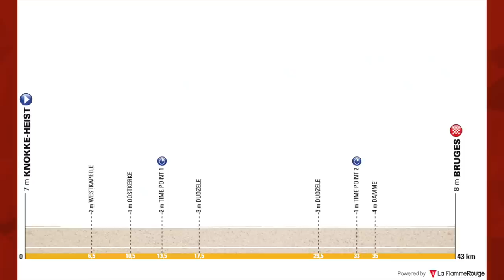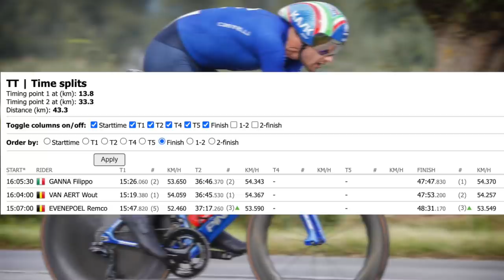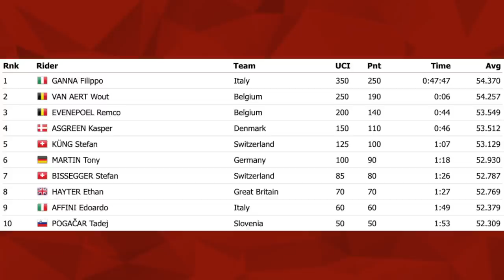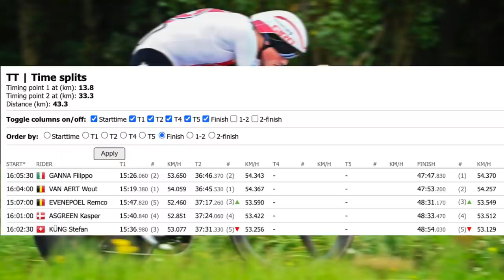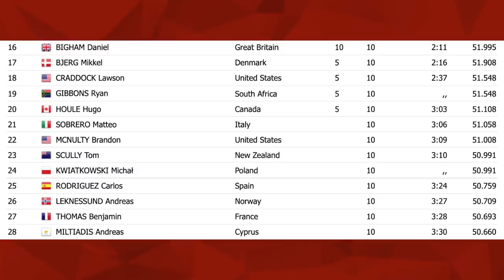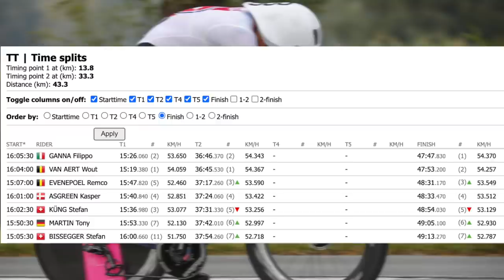Nail Biting Battle | World Championships 2021 Men's Time Trial Recap | Lanterne Rouge x Le Col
In this episode Lanterne Rouge and Benji Naesen recap the World Championships 2021 Men's Time Trial.

Credits:
Photos | Cor Vos (unless stated otherwise)